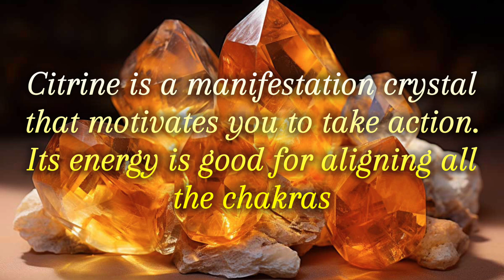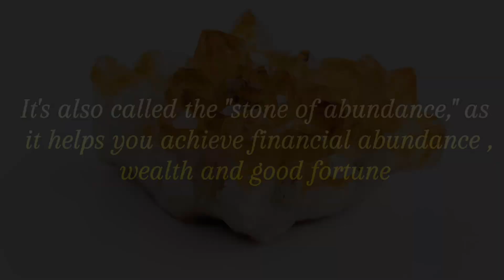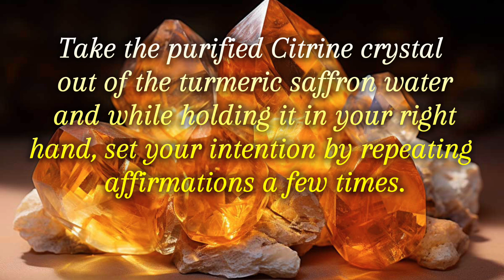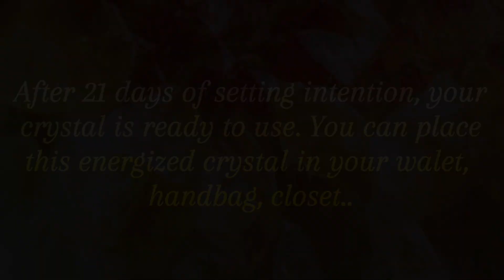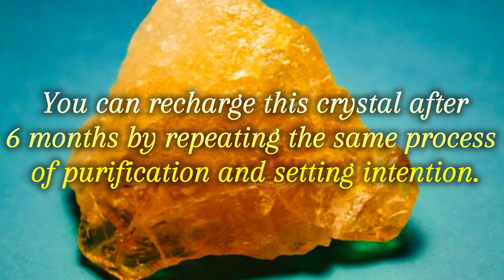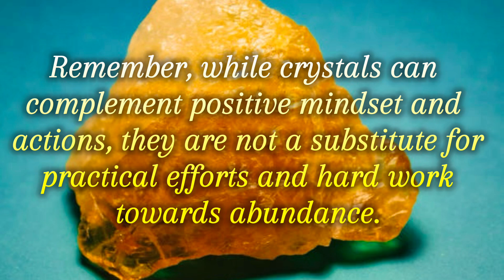ATTRACT ABUNDANCE WITH CRYSTALS || WEALTH || LAW OF ATTRACTION || GOOD FORTUNE